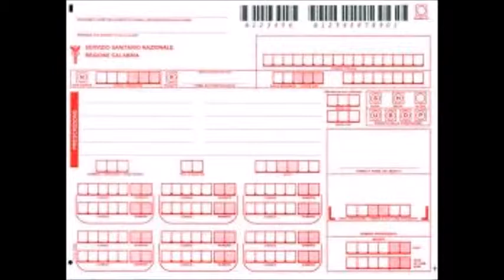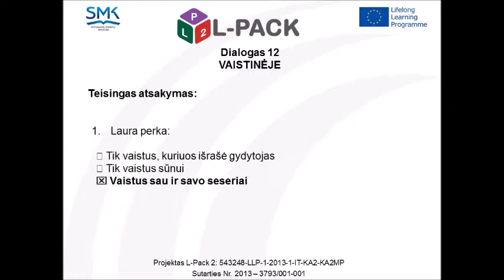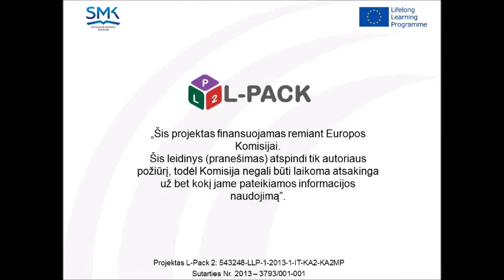L Pack Modulis 5 Dialogas 3 a Lietuviu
Vaizdo įrašas be titrų